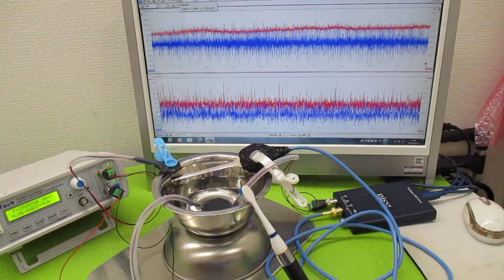オリジナル製品：超音波発振プローブを利用した超音波制御技術 ultrasonic-labo